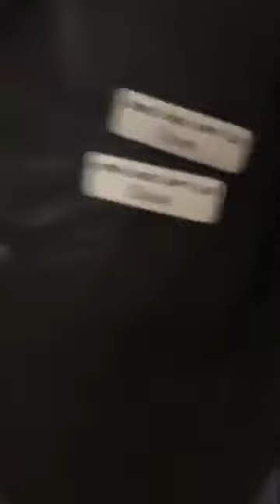JSHC pick up live 2018